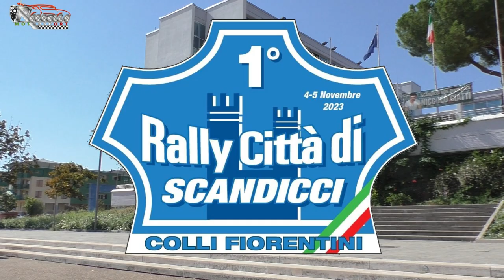Trailer Rally Città di Scandicci - by Reggello Motor Sport - 4/5 Novembre 2023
Trailer pubblicitario del Rally Città di Scandicci, che si svolgerà il 4-5 Novembre nei Tre Comuni di Scandicci, Montespertoli e Montelupo Fiorentino.

Produzione video: BlacksSound

Collaboratori/Sponsor Presenti nel video: Cobrama Via Don Lorenzo Perosi, 4, 50018 Scandicci FI - Savino del Bene -  ChiantiBanca - SOS Amianto Via Livorno, 8, 50142 Firenze FI - bl Ristrutturazioni  Via Corbinaie, 4, 50018 Scandicci FI -Verde Rana S.r.l. Via ilio Barontini 26 Scandicci - C.S. Snc Via Newton 16 Scandicci - BTL Snc via del confine 27/30/32 Scandicci - C.S. Srl  Via borgo ai fossi 4 Scandicci - G L Formax srl  Via A. Meucci 23 Scandicci - Idee e Progetti Via A. Meucci 9 Scandicci - b.t. car srl Via Pisana, 557/A Scandicci - Fazzuoli Guido & Figli srl  Via Claudio Monteverdi 23 Calenzano - Emmecar srl viale Europa 132 Firenze - Pelletterie Happening srl Via di Casellina 61d Scandicci - Batistoni srl Via di Pratignone 52 Calenzano - Airone Scrl Via Newton Scandicci - Metalcolor Snc Via del padule 23- Scandicci